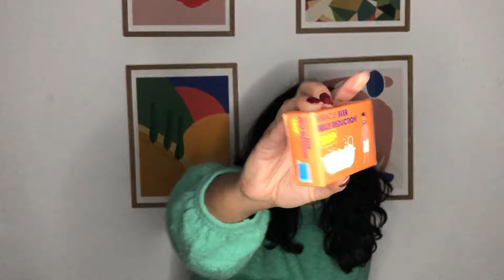POUNDLAND A LOJA MAIS BARATA DE UK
É muito difícil entrar na loja Poundland mais barata em Uk e sair de lá sem nada, acabei comprando umas coisinhas e resolvi mostrar aqui pra vc.